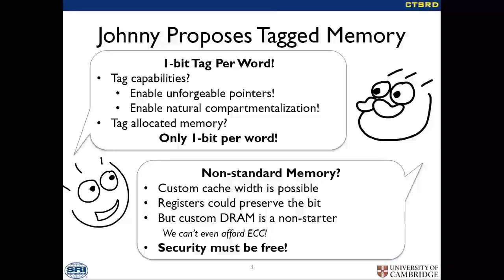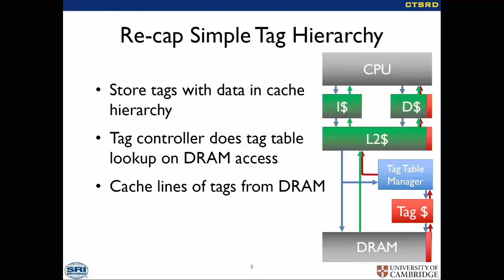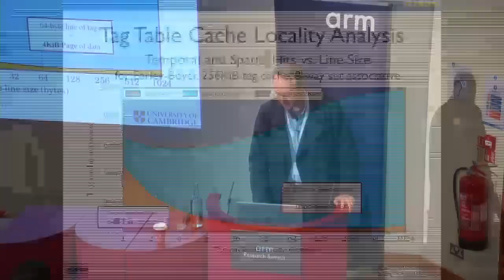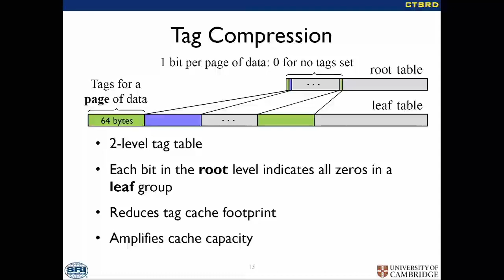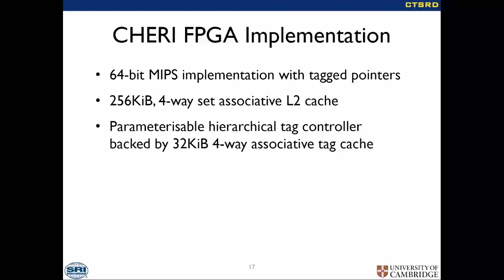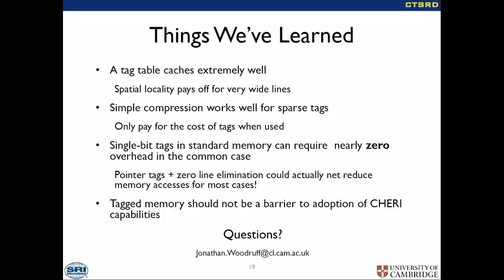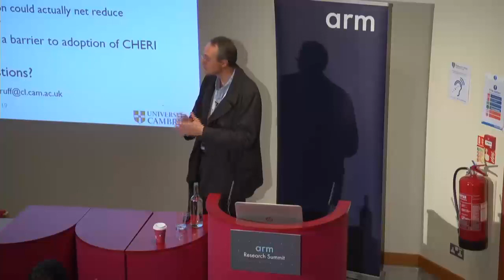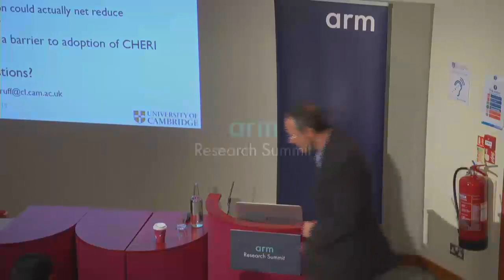Efficient Tagged Memory in the CHERI Capability System - Dr. J. Woodruff, University of Cambridge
We characterize the cache behavior of an in-memory tag table and demonstrate that an optimized implementation can typically achieve a near-zero memory traffic overhead. Both industry and academia have repeatedly demonstrated tagged memory as a key mechanism to enable enforcement of powerful security invariants, including capabilities. A single-bit tag shadowspace is the minimum metadata needed to distinguish between unprotected data and unforgeable capabilities for each memory word. We survey various tag shadowspace approaches and identify their common requirements and positive features of their implementations. To avoid non-standard memory widths, we identify the most practical implementation for tag storage to be an in-memory table managed next to the DRAM controller. We characterize the caching performance of such a tag table and demonstrate a DRAM traffic overhead below 5% for the vast majority of applications. We identify spatial locality on a page scale as the primary factor that enables surprisingly high table cache-ability. We then demonstrate tag-table compression for a set of common applications, including a CHERI implementation on FPGA. A hierarchical structure with elegantly simple optimizations reduces DRAM traffic overhead to below 1% for most applications. These insights and optimisations pave the way for commercial capability implementations making use of single-bit tags stored in commodity memory.

Jonathan Woodruff is a researcher at the University of Cambridge.

This talk was presented at the Arm Research Summit, 17-19 September 2018. Summit 2019 will be taking place in Austin, TX. for more details!